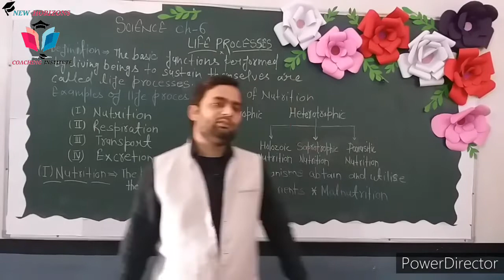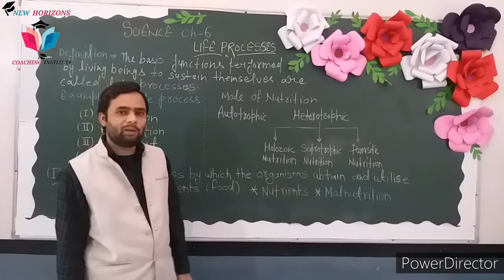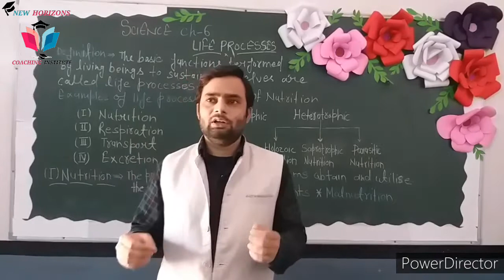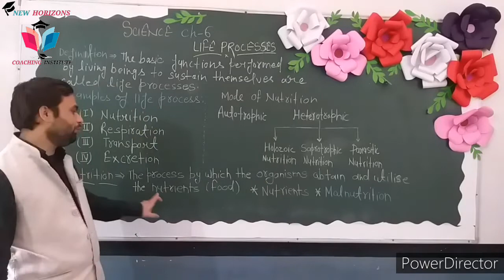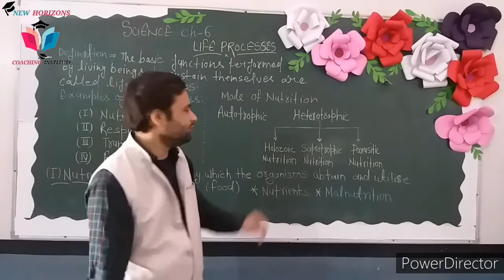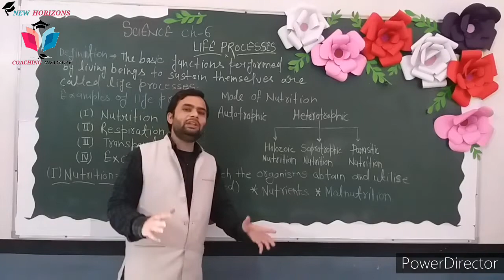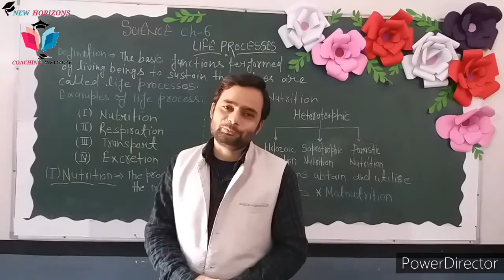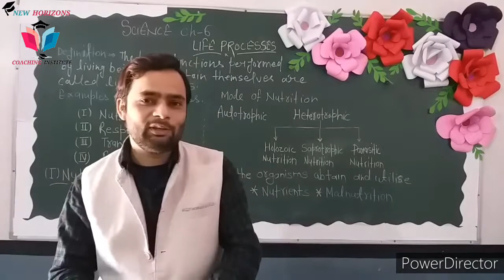Life Processes(Nutrition) | LC - 1| CLASS-10TH | Biology | CBSE /UP BOARD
CH - 6 life processes

1.Life processes.
2.difrrences between living and non livings
3.examples of life processes
4. Nutrition
5.types pf nutrition